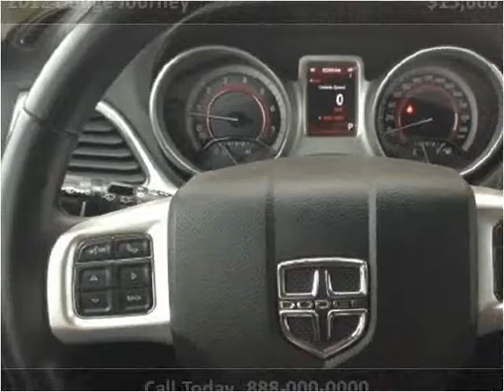2012 Dodge Journey Used Cars Vancouver BC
This 2012 Dodge Journey is available from Buy Car 123.